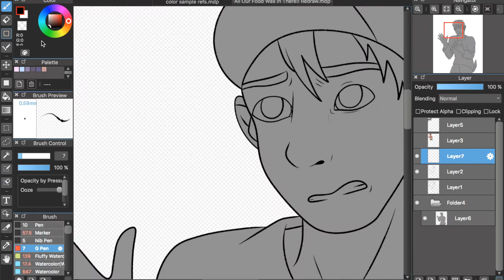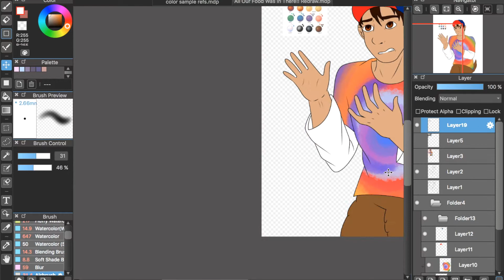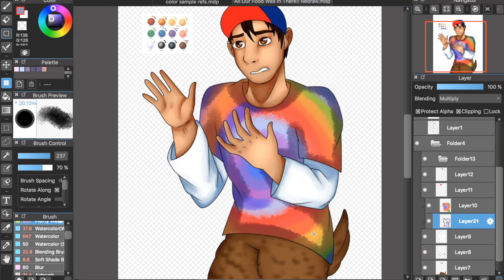|All Our Food Was In There!| (The Lightning Thief Musical) [Speedpaint]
Programs used:

Device: Wacom Intuos Art (Pen & Touch) Small
Drawing: MediBangPaintPro
Screen Recorder: QuickTime Player
Editing: iMovie

The Lightning Thief (Original Cast Recording): 11. Lost! (Audio)

I only own the art, music does not belong to me

The Lightning Thief Musical belongs to Rob Rokicki and Joe Tracz